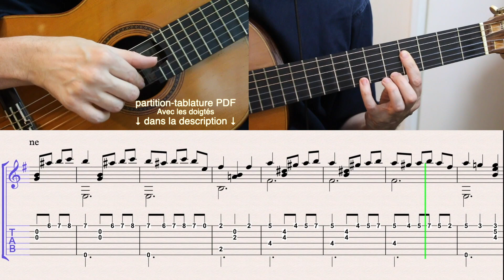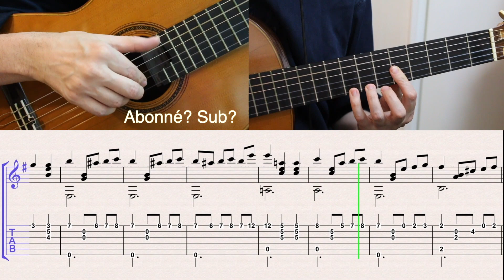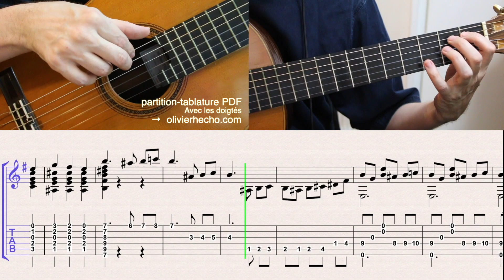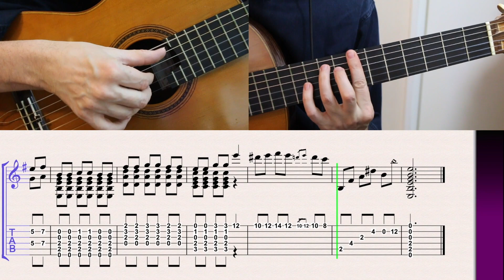TUTO ➡️ TABERNA - Spanish Guitar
⬇️ DESCRIPTION  ⬇️

Guitares ➡️ Ramirez de concert 1970 / Michael Thames 2001
Micro ➡️ AT822
Interface Audio ➡️ Scarlett 18i8
Logiciel ➡️ Digital Performer (audio) / Final Cut (video) / Sibelius (partitions)

Vous appréciez mon travail et souhaitez faire un Don 💰